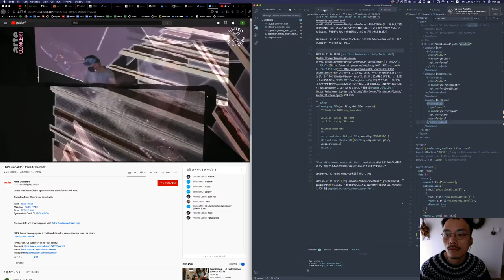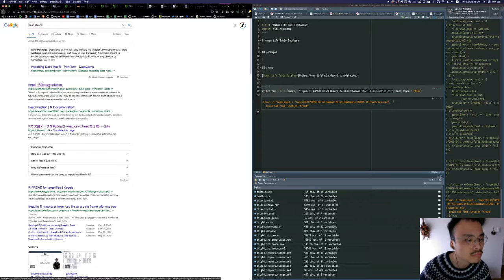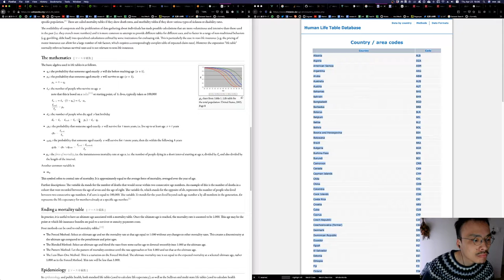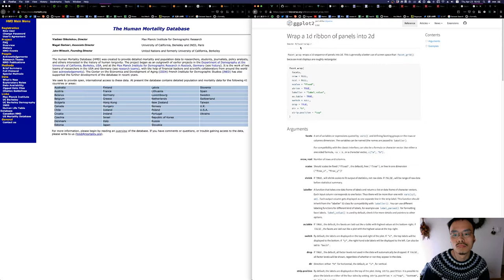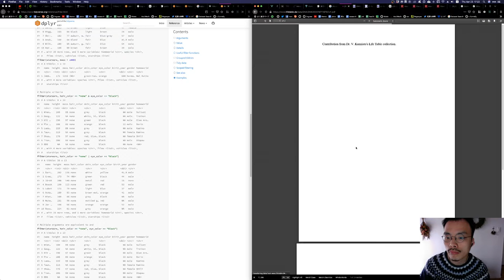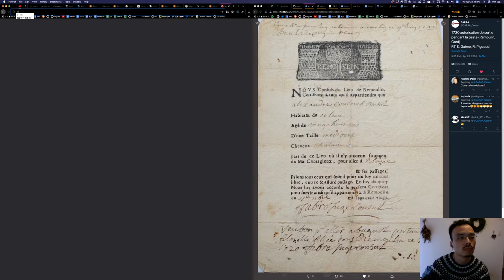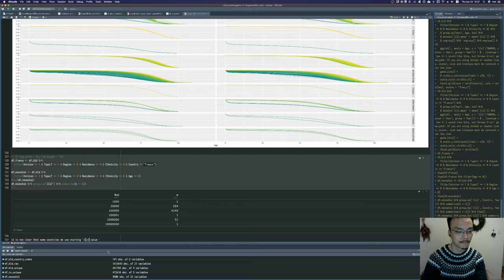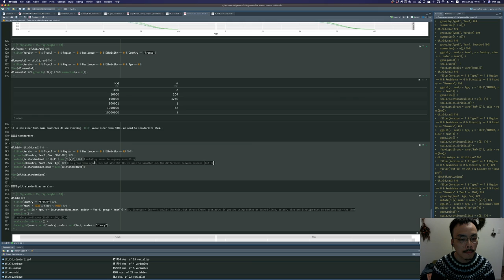2020 04 23 live coding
game of life/ kawasaki endemic